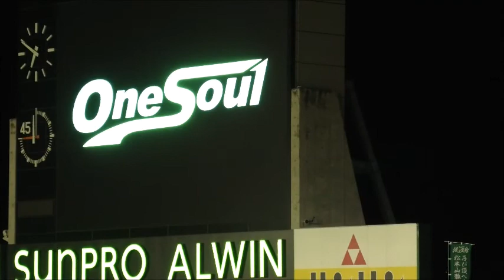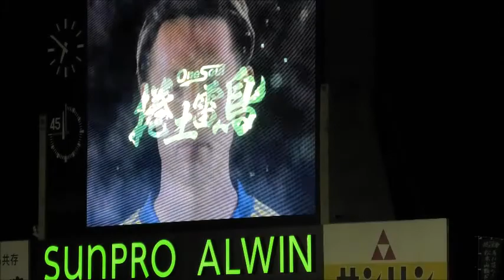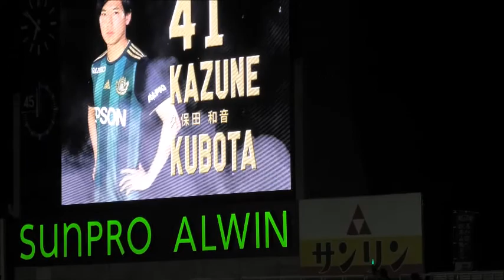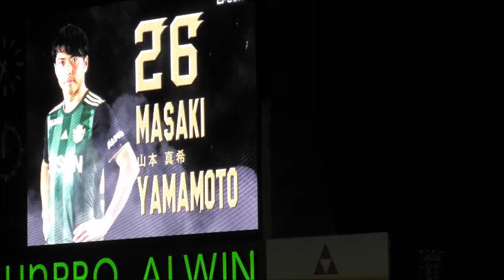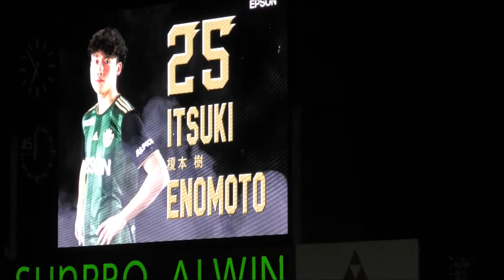（山雅選手紹介）松本山雅vsＦＣ琉球 20200923